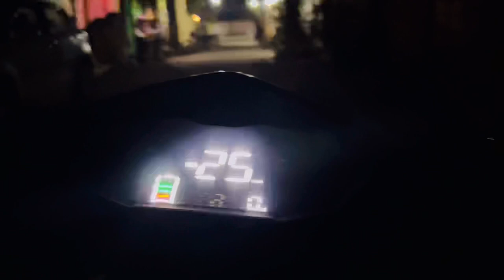Main Haar Nhi Manunga 🔱 Ek Din Vlog chalenge ♥️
Main haar nhi manunga
Daily vlog
2024 daily vlog
daily vlog channel
vlogger
Crazy mohan vlogs
new video crazy mohan vlogs
a day in my life vlog
Daily vlogs
A day in my life
morning routine
daily vlogging
aesthetic vlog